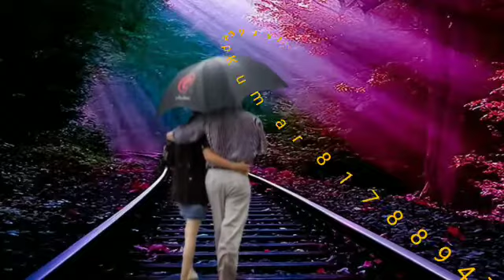Haye o rabba dil jalta hai kumar sandeep